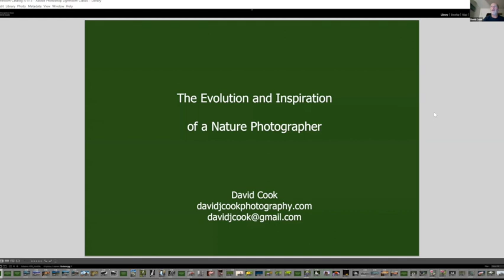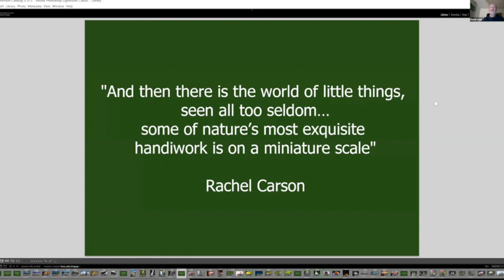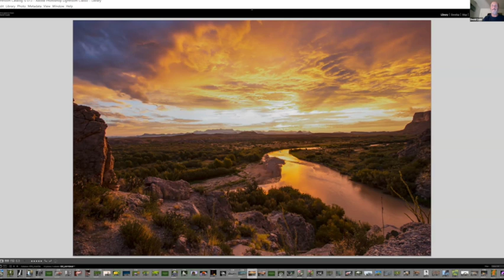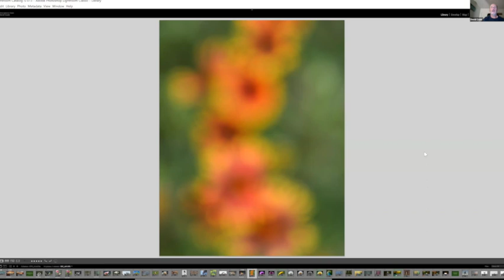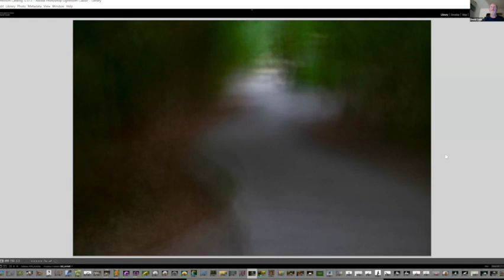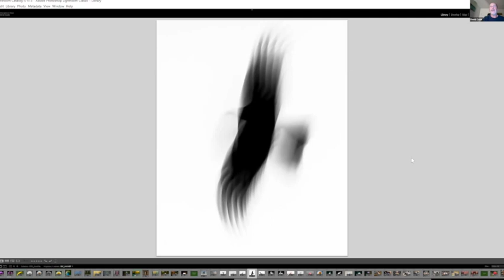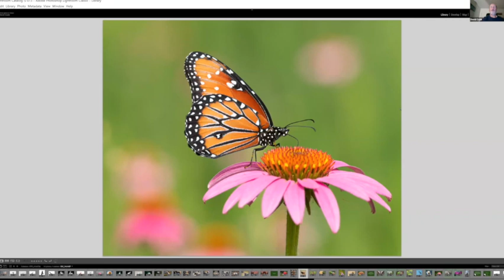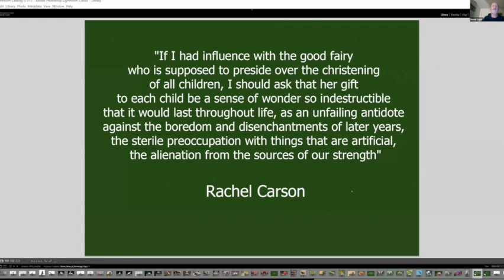Session 173: The Evolution and Inspirations of a Nature Photographer with David Cook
Like many photographers,  David Cook began his nature photography journey by taking snapshots of national parks and other beautiful places he traveled.  David will trace his evolution from simple snapshots to expressive,  gallery awarded nature photography and what inspired him along the way.  He will discuss major creative and technical steps along his path and go inside his recent Avian Apparitions exhibition at Roger Tory Peterson Institute’s Art That Matters to the Planet.